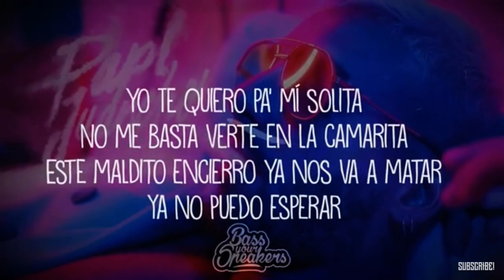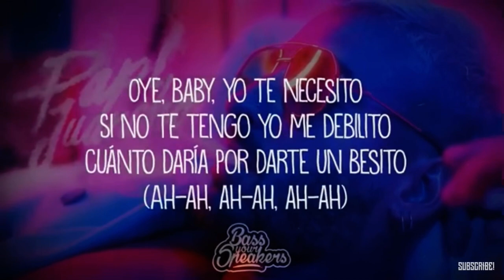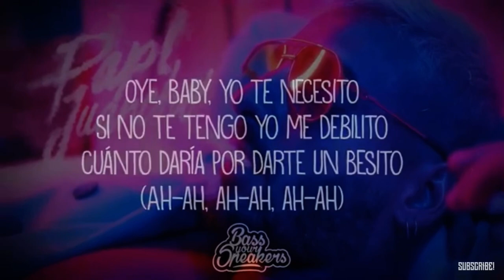anxiety ⬇️ (Lyric)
Baby
Say
In these times,
We can't be together (Oh yeah)
The anxiety kills me
I want you close and that's that
I want you for myself
It isn't enough to see you in the little camera
This damn lockup is going to kill us
I can't wait anymore (Papi Juancho; Maluma baby)

Because anxiety kills me, oh yeah
You became my need
Being without you is going to kill me
It's that I can't accept (Oh, yeah)
Being able to have you
I want to be your friend nothing more
You are for me, nobody else's (Says, says, says)

I try and try and I can't orient myself
No matter how hard I try, I can't fall in love
I have looked for love everywhere
And all I do is crashing

How's it going? let me see you
Your friends told me, you want to see me
Forget the bad, forget yesterday
After we do, let's turn on

Because the anxiety kills me, uh yeh
It's that I can't accept (No)

Hey baby I need you
I get weak, if I don't have you (Baby)
How much I'd give to give you a little kiss (Ah-ah, ah-ah, ah-ah)

Forget the bad, forget yesterday (Haha)

Yeh-yeh-yeh-yeh-yeh-yeh-yaw (Uh)
No-no-no-no-no-no-no
Says, says
Papi Juancho
Haha
Maluma, ba-ba-ba-baby
Rrr, Rude, Rudeboyz
Mamacita (Baby, Haha)